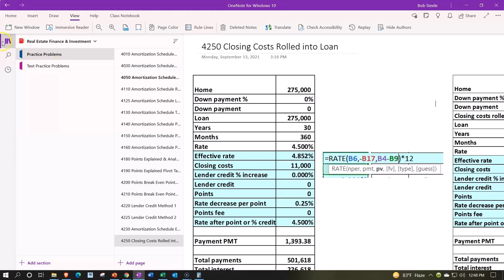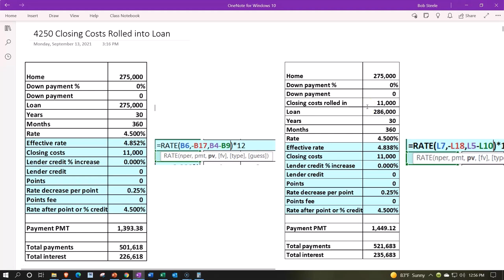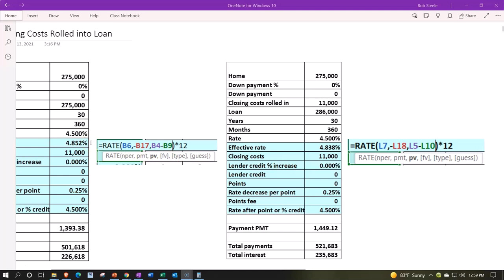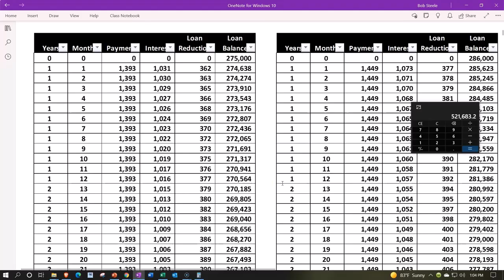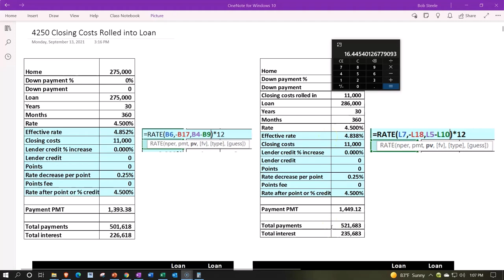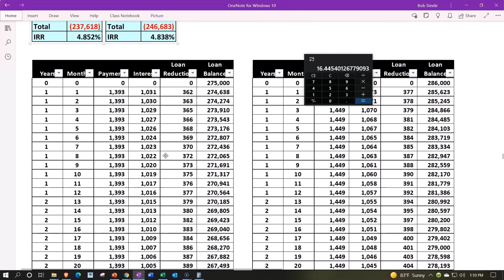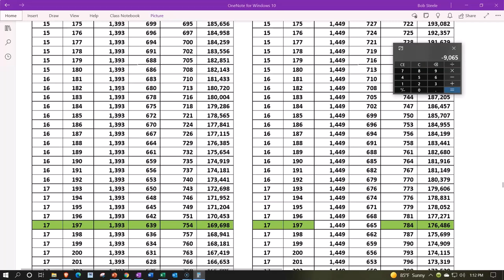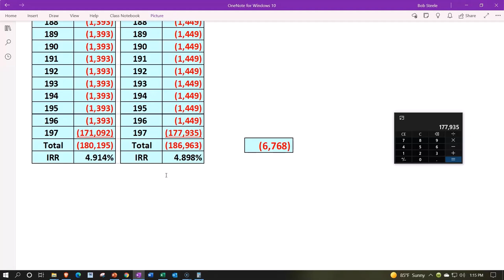Costos de cierre transferidos al préstamo 4250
Costos de cierre transferidos al préstamo
inversión inmobiliaria